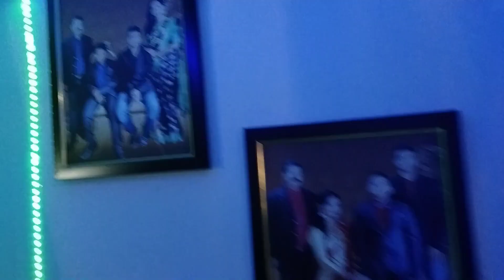Low Budget Home DECORE Idea //very simple and beautiful// RMVlogs.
If you are new to my channel my hearty welcome to you in RMVlogs family.
In this video I share few ideas about Home décor, which is really very innovative and beautiful , hope you all like.

PLZ do comments.